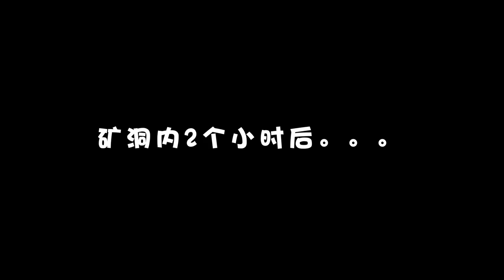迷你世界01：艾米表姐给我挖钻石，说要给我换肥美的烧鸡吃【艾米迷你动画】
爸爸不在家，我给表弟下矿挖钻石。

艾米爱你就像老鼠爱大米😃关注艾米带你一起玩迷你世界😄
艾米是一枚喜欢玩游戏的小朋友😂在游戏生涯中总结了不少经验🤣
欢迎在评论下方留言关注！ 本频道内的所有视频和素材均以合法合规，绝对遵守youtube社区准则